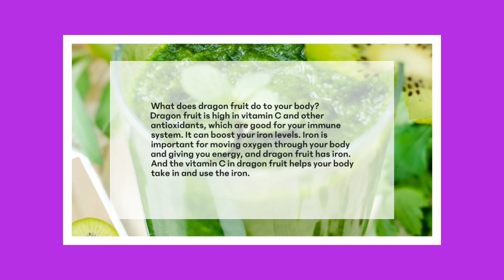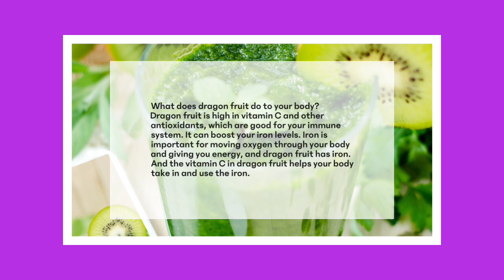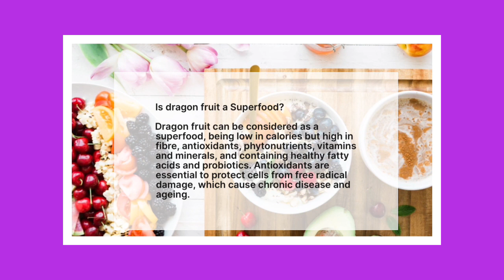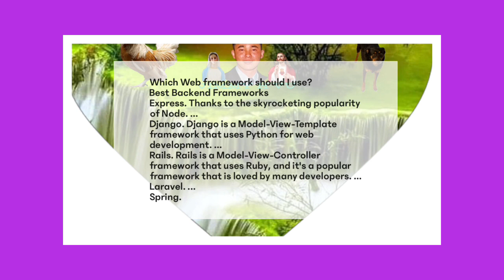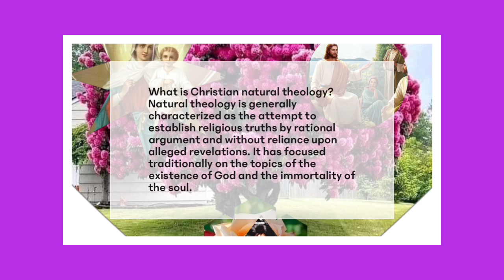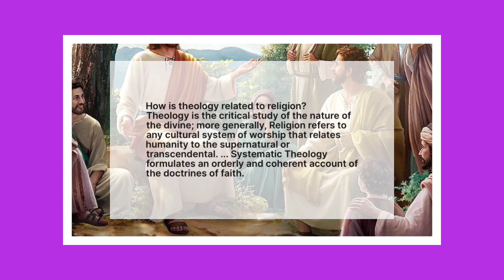Health. Technology. Religion 144